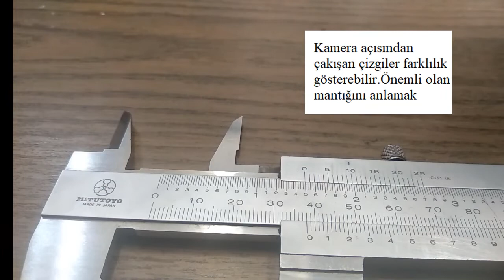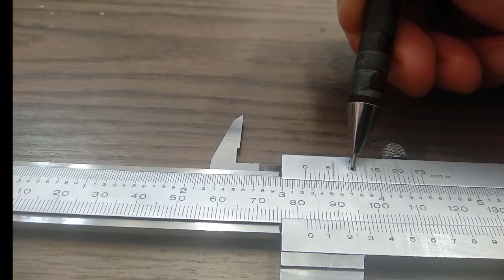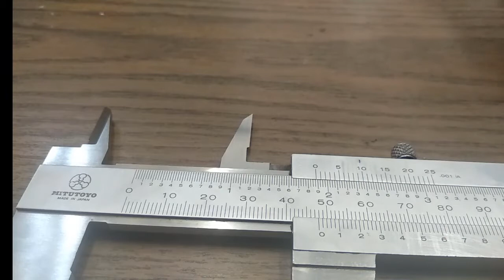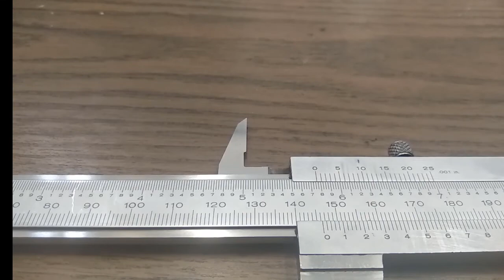1/1000 inç Kumpas Nasıl Okunur. ( Kısa ve Basit Anlatım)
1/1000 inç Kumpas Nasıl Okunur. ( Kısa ve Basit Anlatım)